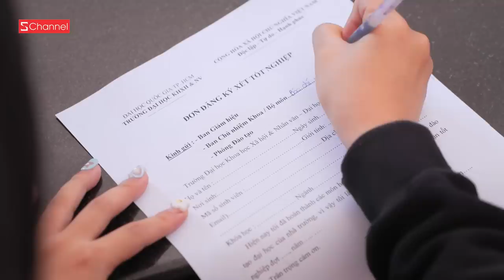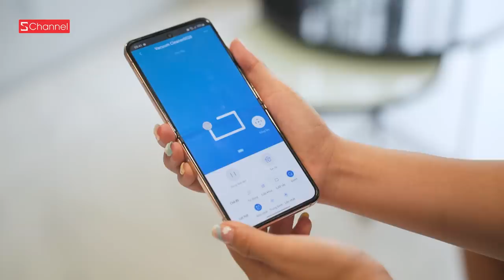Một ngày của Thanh Hằng trong căn hộ riêng ở tuổi 22: Làm cả Schannel cả đài HTV?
Một ngày của Thanh Hằng thật năng suất, vừa đảm bảo hoàn thành được những công việc cá nhân mà sàn nhà vẫn được dọn dẹp sáng bóng, chính nhờ vào khả năng vừa hút vừa lau tự động của robot Samsung PowerBot-E. Để việc dọn dẹp nhà cửa trở nên dễ dàng, tậu ngay cho căn nhà của mình một em tại đường link dưới đây nhé